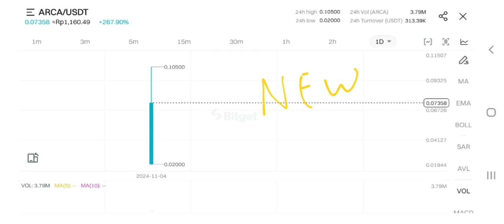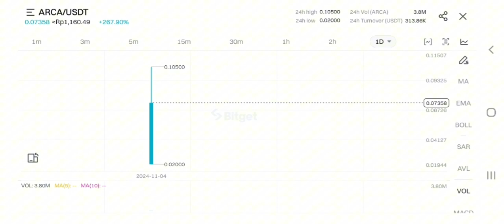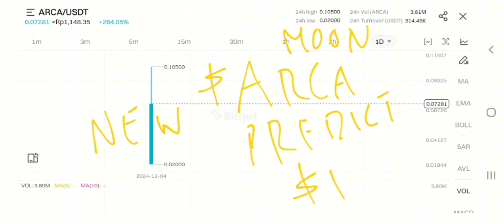ARCA COIN TO THE MOON❗ LEGEND OF ARCADIA PRICE PREDICTION $1 IS REAL❗ NEW BITGET LISTING ARCA CRYPTO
arca token pump